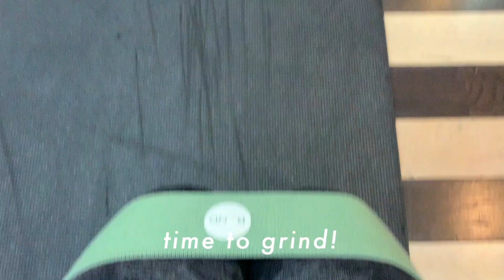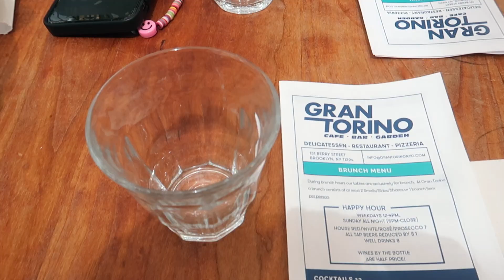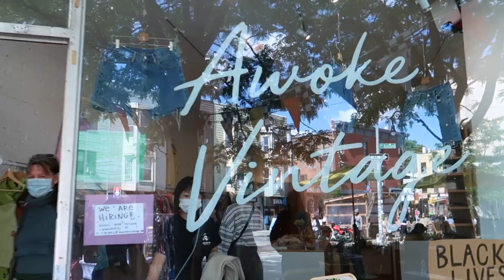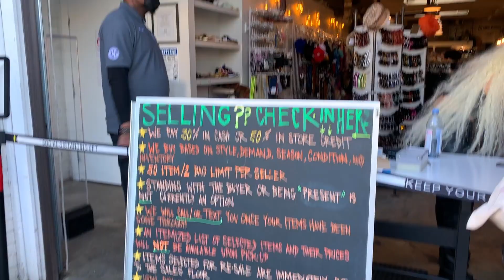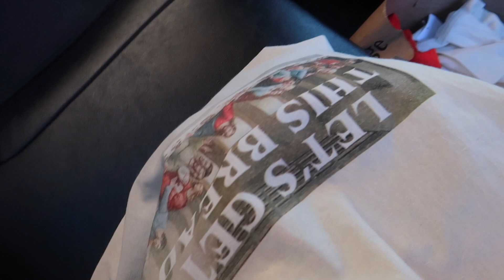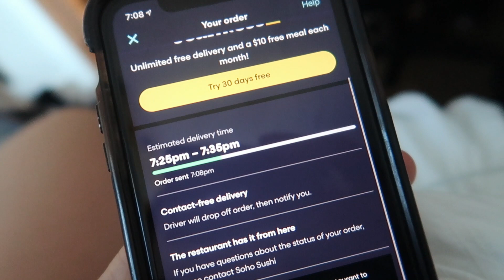eat brunch and thrift with me in brooklyn (i found a reformation dress!)